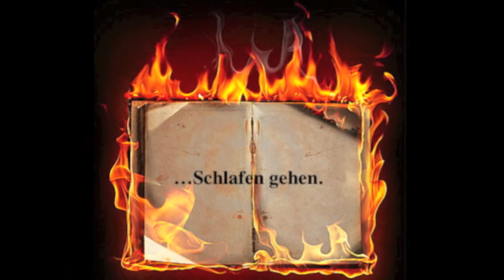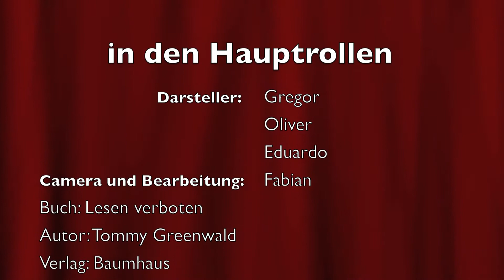Lesen verboten - Walchwil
Regie: R3